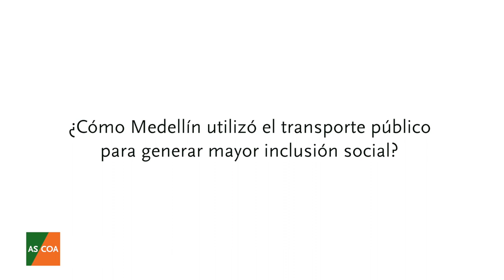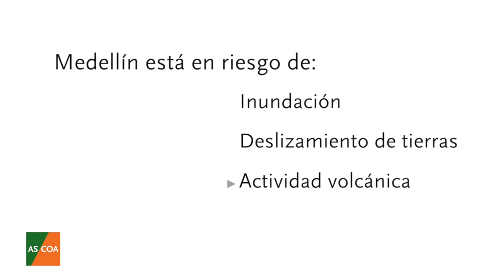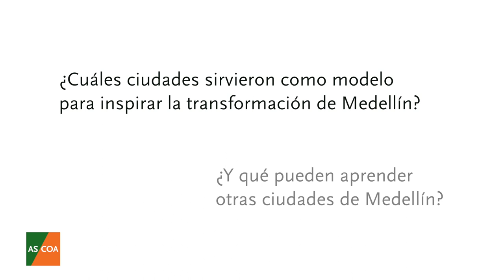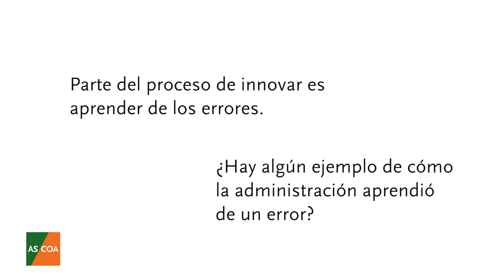Q&A: Aníbal Gaviria sobre la innovación urbana en Medellín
El Alcalde Aníbal Gaviria cree que, al igual que Medellín,  otras ciudades con problemas de violencia y desigualdad social pueden introducir soluciones innovadoras. "Lo que queremos compartir con otras ciudades es sobre todo la esperanza de que sí puede haber un cambio. Porque, durante años, Medellín vivió unas épocas muy duras que cualquier ciudad puede enfrentar. Tuvimos la más alta tasa de homicidios del mundo", explica el alcalde. Hoy la ciudad está celebrando la tasa más baja de homicidios en los últimos 35 años.

Gaviria habló con AS/COA Online sobre la estrategia de innovación de Medellín que utilizó el transporte público para generar mayor inclusión social, y los desafíos que aún quedan. "Los principales problemas de Medellín, de Colombia y de América Latina, en nuestro concepto, son la desigualdad y la violencia. Y esos son los dos frentes en los que Medellín ha progresado más y tiene que seguir avanzando", dice Gaviria.

Fotos de Flickr:
Iván Erre Jota
Marcelo Druck
Omar Uran